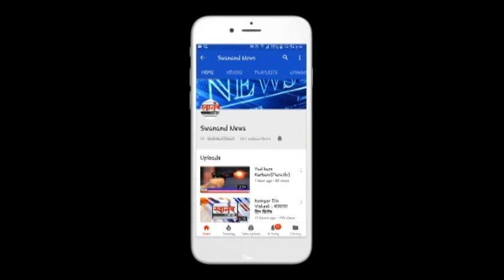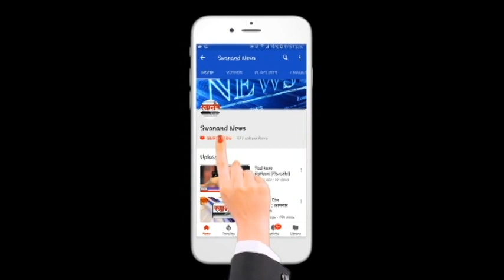कल्याण डोंबिवली त रुग्णांची ने आण करन्यासाठी रुग्णवाहिकेसह टॅक्सी मैदानात !